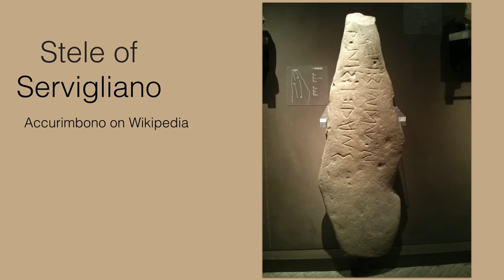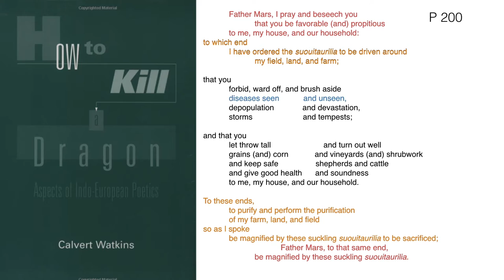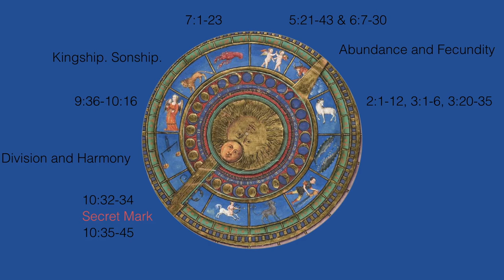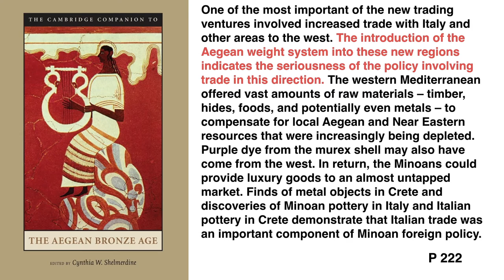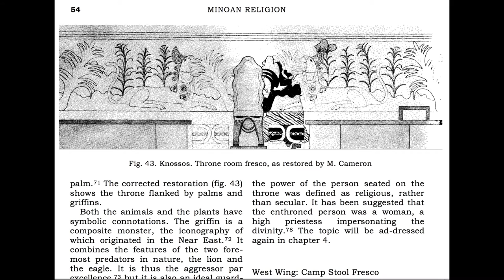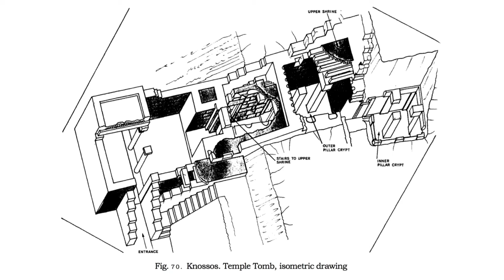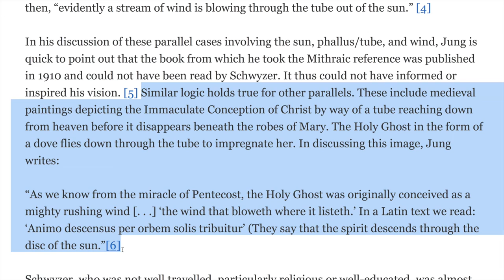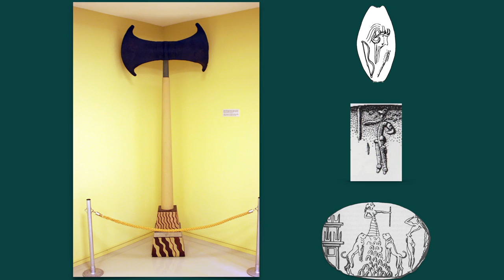My White Hot Hand on the Phaistos Disc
Now that I've proven the Phaistos Disc is authentic, I point to its obvious impact on the culture of Central Italy during the Late Bronze Age and Early Iron Age. The only confusion to draw: there was once a copy of the Disc in Italy.

The very structure of the Gospel of Mark has been heavily influenced by the Phaistos Disc. I show how to look for that influence - and how it happened in the first place.

I drive home my case that the Minoans really were Indo-Europeans, and their religion was the template on which Christianity was based. And since the Christianity ultimately drew from the same well as the Indian Vedas and Hinduism, I broach the question:

Why are we Christian instead of Hindu?